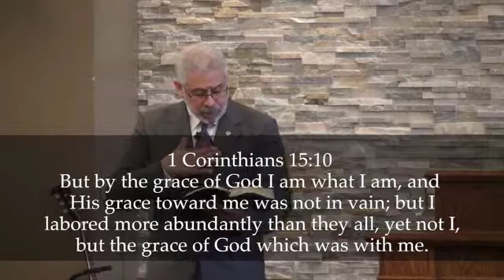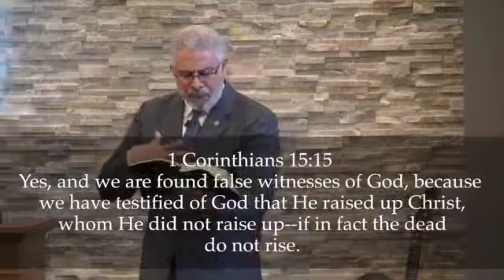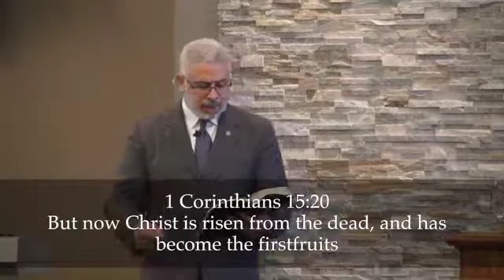"The Risen Christ, Our Hope" Part 1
The resurrection of Jesus Christ is the central doctrine of biblical faith affirming that God raised Jesus from the dead on the third day!
This conclusive evidence assures to all believers --- our future!
Our resurrection!